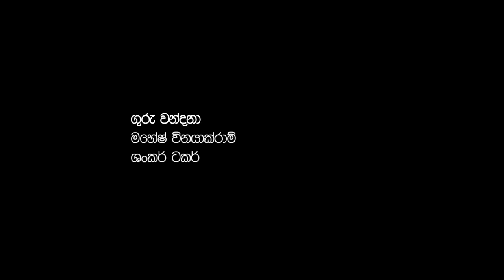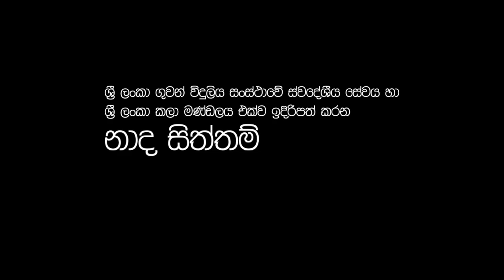NAADA SITTAM 002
Volume 002 of the Naada Sittam radio programme.